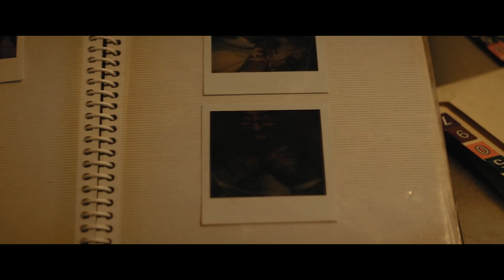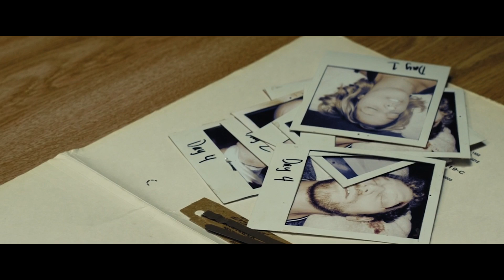A strange doctor treats a girl in his own way, but she wants to go home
Bound guy and girl come to their senses. . They don't remember how they got there, or each other, or even their own names. And only one person has answers to their questions - a strange doctor who does not intend to just let his new patients go.

A brief retelling of the plot of the film, which can be heard at the beginning of the video

Screenplay, voice acting, editing - FilmoFil